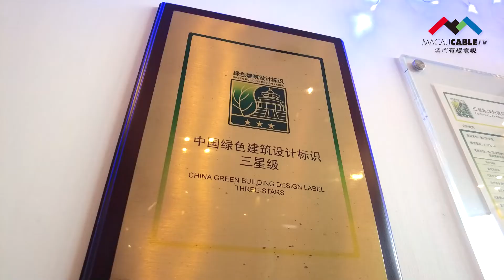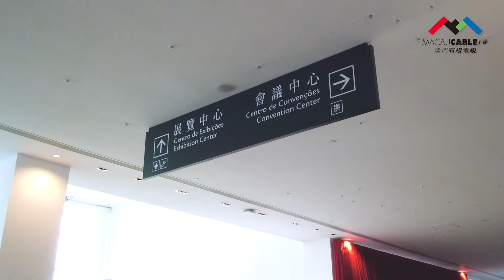【小城大事2022】Sanrio characters化身綠色科技大使 介紹科學館綠色元素